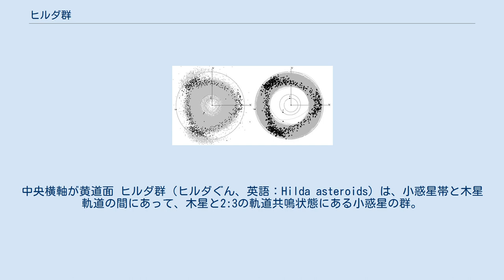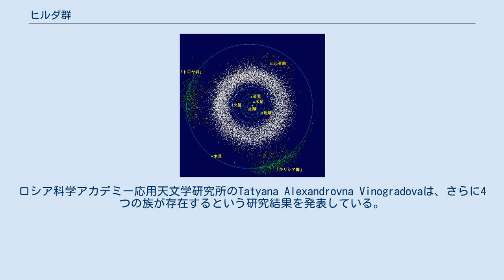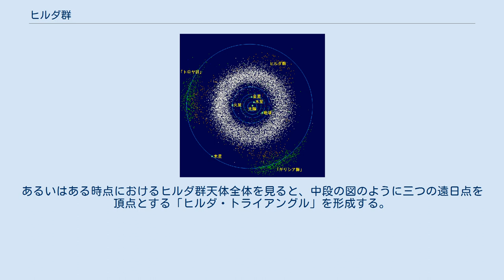ヒルダ群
小惑星の位置を表した図。
ヒルダ群は褐色である。
 2005年1月1日におけるヒルダ群天体の位置。
左図の灰色は木星軌道まですべての小惑星、右図の灰色はヒルダ群天体の軌道 2005年1月1日におけるヒルダ群天体（黒）とトロヤ群（灰色）の分布を、日心黄経緯により木星付近を中心として描いた図。
中央横軸が黄道面 ヒルダ群（ヒルダぐん、英語：Hilda asteroids）は、小惑星帯と木星軌道の間にあって、木星と2:3の軌道共鳴状態にある小惑星の群。
 群の名前は (153) ヒルダに由来しており、命名されていないものも含め4000個以上がこの群に分類されている。
軌道長半径は3.7 auから4.2 au、離心率は0.07以上0.3以下で、軌道傾斜角は20°より小さい。
D型またはP型が多いが、一部にC型もある。
ヒルダ群やトロヤ群に見られるD型やP型小惑星の表面色は、彗星の核 (彗星)のそれとよく対応している。
このことは、これらの天体の表面が同じような鉱物で覆われていることを意味しており、また同じ起源を持つことを示唆している。
ヒルダ群には起源の異なるヒルダ族 (Hilda family) とシューバルト族 (Schubart family) があるとされている。
ロシア科学アカデミー応用天文学研究所のTatyana Alexandrovna Vinogradovaは、さらに4つの族が存在するという研究結果を発表している。
 2:3の軌道共鳴関係にあるため、ヒルダ群の天体が遠日点を通過する際は、太陽を挟んで木星の反対側、あるいは木星より60°ほど前か後ろのラグランジュ点の内側、このいずれかの位置関係になる。
太陽と木星を固定して見ると、ヒルダ群の天体はこの三つの「遠日点」を通過する。
あるいはある時点におけるヒルダ群天体全体を見ると、中段の図のように三つの遠日点を頂点とする「ヒルダ・トライアングル」を形成する。